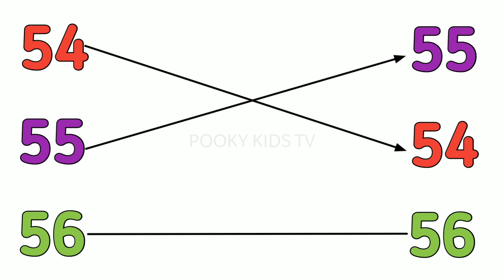123 Numbers | 51-60 |1234 Number Names | 1To 20 Numbers Song | Counting Numbers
123 Numbers | 51-60 |1234 Number Names | 1To 20 Numbers Song | Counting Numbers | 123

Your Query :
worksheet for lkg class
worksheet for ukg class
math worksheets
math worksheets for nursery
math worksheet for ukg
counting numbers
1-20 numbers

Related Links -

@POOKY KIDS TV